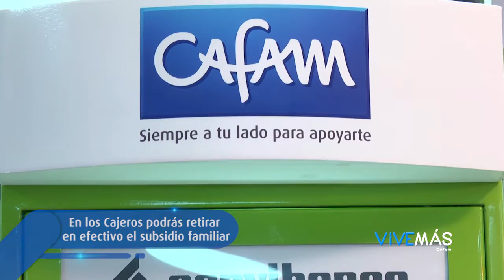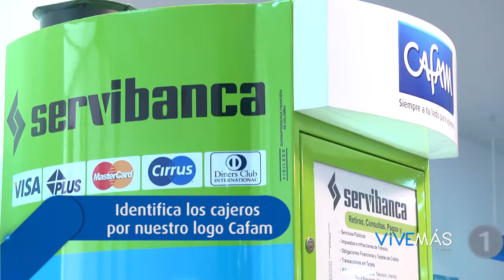Vivemás - Septiembre 26 / Cajeros Corporativos para subsidio familiar / Subsidio